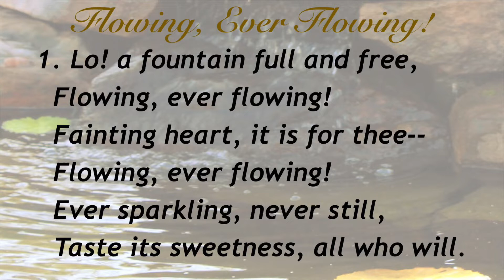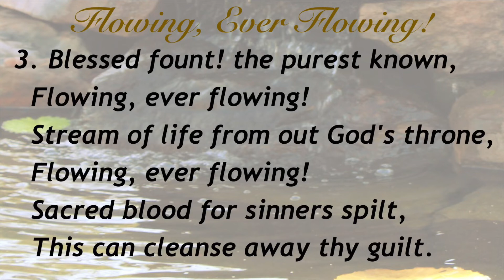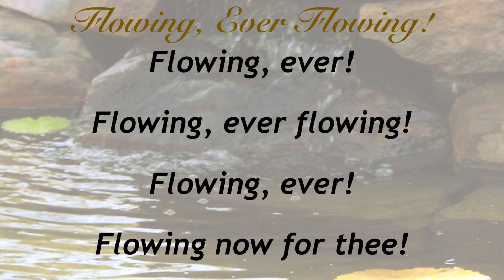Flowing, Ever Flowing! (Sacred Songs & Solos #137)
Hymn by E. F. C. Husted;
Tune by R. Lowry;